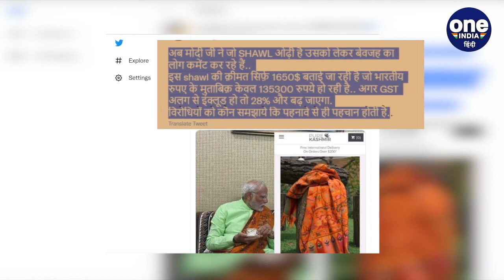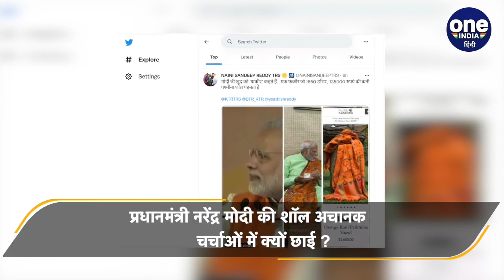PM Narendra Modi की शॉल कितने लाख की, लोग कर रहे मज़ेदार कमेंट | Gujarat Election | वनइंडिया हिंदी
प्रधानमंत्री मोदी अपने खास अंदाज़, अपनी संबोधन शैली के साथ-साथ, अपने स्टाइल के लिए भी खूब चर्चाओं में रहते हैं। अपनी ड्रेसिंग सेंस और अपनी लुक्स के लिए भी ये चर्चाओं में रहते आए हैं। गुजरात चुनाव के दौरान वे जब गांधीनगर में मां से मिलने के लिए पहुंचे, तो उस दौरान वे एक शॉल ओढ़े हुए दिखाई दिए। अब आप कहेंगे, कि इस शॉल में ऐसा क्या खास है। अब इसमें खास हो या ना हो, लेकिन प्रधानमंत्री मोदी की ये शॉल विरोधी दल कांग्रेस के नेताओं की नज़रों में चढ़ गई है। इतना ही नहीं उन्होंने तो बाकायदा पीएम की इस शॉल को लेकर तरह तरह के कमेंट्स करने भी शुरू कर दिए हैं। (BJP) (BJP News) (Arvind Kejriwal) (Arvind Kejriwal News) (Arvind Kejriwal Speech)  (Arvind Kejriwal Statement)